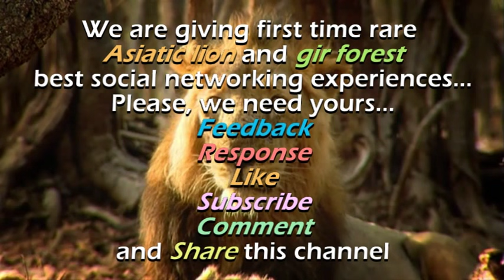Rare wild animal Asiatic lion (Panthera leo persica) best Habitat is Gir forest Gujarat INDIA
WorldLionDay2021 Rare wild animal Asiatic lion (Panthera leo persica) best Habitat is Gir forest Gujarat INDIA

The Asiatic lion (Panthera leo persica), also known as the Indian lion or Persian lion, is a lion subspecies that exists as a single population in India's Gujarat state. It is listed as Endangered by IUCN due to its small population size. Since 2010, the lion population in the Gir Forest National Park has steadily increased.

In May 2015, the 14th Asiatic Lion Census was conducted over an area of about 20,000 km2 (7,700 sq mi); the lion population was estimated at 523 individuals, comprising 109 adult males, 201 adult females and 213 cubs.

The Asiatic lion was first described by the Austrian zoologist Johann N. Meyer under the trinomen Felis leo persicus.
The Asiatic lion is one of five big cat species found in India, along with Bengal tiger, Indian leopard, snow leopard and clouded leopard. It formerly occurred in Southeastern Europe, Black Sea Basin, Caucasus, Persia, Canaan, Mesopotamia, Baluchistan, from Sindh in the west to Bengal in the east, and from Rampur and Rohilkhand in the north to Nerbudda in the south. It differs from the African lion by less inflated auditory bullae, a larger tail tuft and a less developed mane.

The most striking morphological character, which is always seen in Asiatic lions, and seldom in African lions, is a longitudinal fold of skin running along its belly. Asiatic lions are slightly smaller than African lions. Adult males weigh 160 to 190 kg (350 to 420 lb), while females weigh 110 to 120 kg (240 to 260 lb).[11] The height at the shoulders is about 3.5 ft (110 cm).[12] The record total length of a male Asiatic lion is 2.92 m (115 in) including the tail.

The fur ranges in colour from ruddy-tawny, heavily speckled with black, to sandy or buffish-grey, sometimes with a silvery sheen in certain lights. Males have only moderate mane growth at the top of the head, so that their ears are always visible. The mane is scanty on the cheeks and throat with where it is only 4 in (10 cm) long. About half of Asiatic lion skulls from the Gir forest have divided infraorbital foramina, whereas in African lions, there is only one foramen on either side. The sagittal crest is more strongly developed, and the post-orbital area is shorter than in African lion. Skull length in adult males ranges from 330 to 340 mm (13 to 13 in), and in females from 292 to 302 mm (11.5 to 11.9 in).

Compared to African lion populations, the Asiatic lion revealed a diminished amount of genetic variation, which may result from a founder effect in the recent history of the remnant population in the Gir Forest.

As of May 2015, the lion population was estimated at 523 individuals, comprising 268 individuals in the Junagadh District, 44 in the Gir Somnath District, 174 in the Amreli District and 37 in the Bhavnagar District.
This is Gir India Films.
The india's largest professionally wildlife stock footage company especially based on Earth's Endangered species Asiatic Lions and Habitat unique Gir forest wildlife sanctuary. Do you know that Asiatic Lion living only inhabited on earth which is Gir forest sanctuary, Gujarat, India???

So getting to the world's only channel to make face to face Asiatic Lion. We are giving first time video-based social networking experience!

Do you want to see the Asiatic Lions from only one habitat "Gir forest" ???

Features of Gir India Films
Me and my team are active for last 25 years working in the surrounding gir forest area, we have huge footage collection of asiatic lion, leopard and wild animals, wildlife, Jungle people, village, festivals, politics, pilgrimage, traditional fair, earthquake, floods, heavy rain, fisherman, and biodiversity and gujarat siddi community (African origin) unique, amazing and rare videos footage. we have more than 1000 DVC, SD format and HD the largest collection of VHS, DVC, HD imagery from Gujarat state in India. The collection comprises of 10, 000+ hours of high quality broadcast imagery, mostly shot on HDCAM / SR 1080i High Definition, SR, XDCAM and 4K. Immense wealth in huge archive.

We are happy to be commissioned to film for you or else provide you with broadcast crewing and production solutions across Gujarat. We pride ourselves in bringing the best of India and gujarat to the world...

Gir india Films